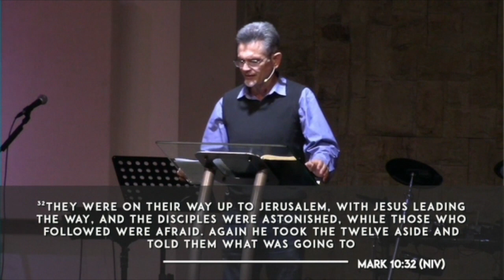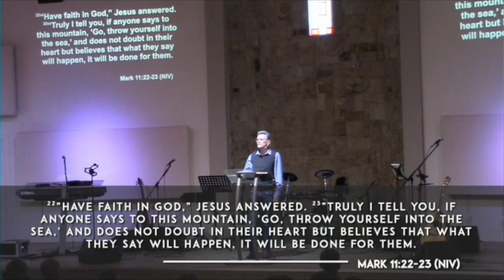Morning Service | Following Jesus | Moving Mountains | Sunday 21 May 2023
Sermon by Marc Hemmens.
Be sure to follow our Facebook page for more encouraging content!